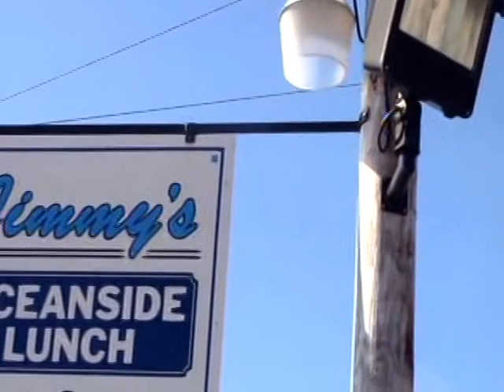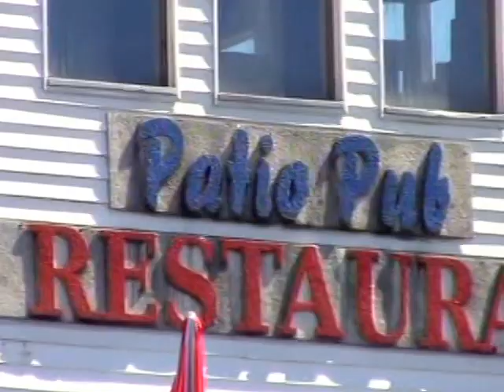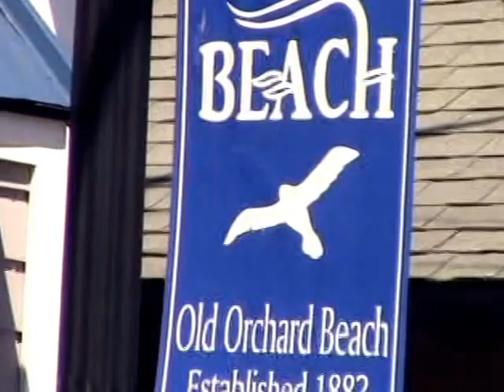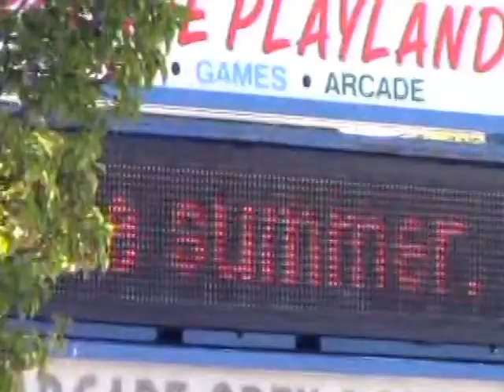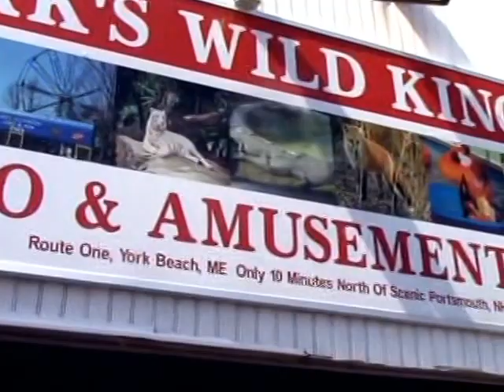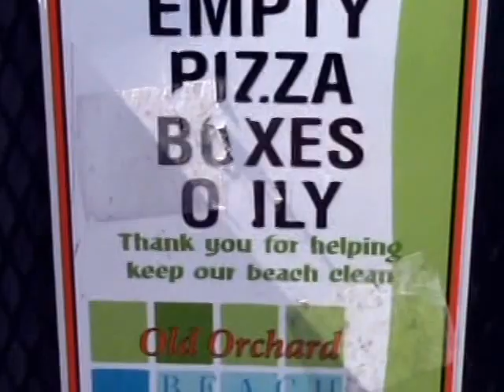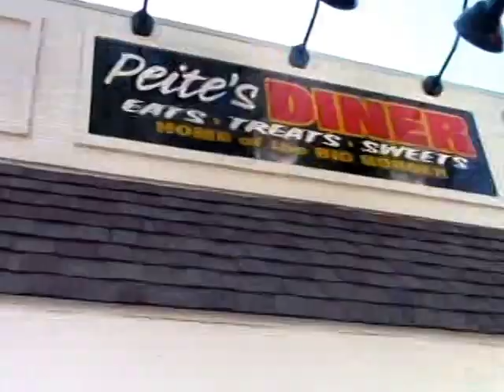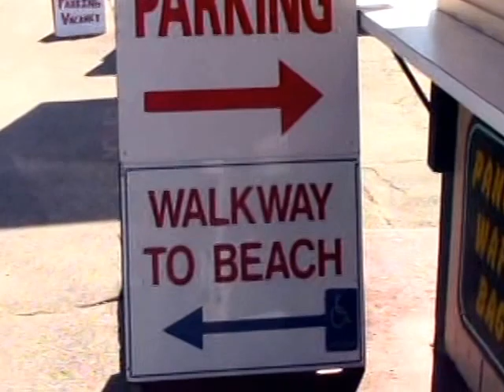OLD ORCHARD BEACH, MAINE: 4 Sept 2014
See Seagulls Supping upon a Crab at the Seashore.